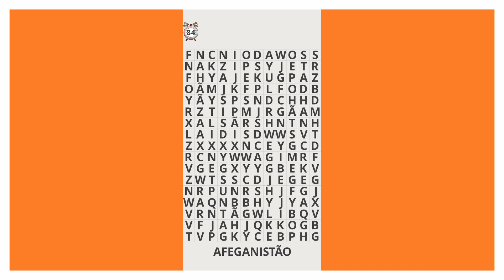Caça Palavras simples e divertido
O objetivo desse Caça Palavras é encontrar a palavra antes que o tempo do relógio termine. Você possui 90 segundos para encontrar a palavra.

As palavras estão distribuídas na tela misturadas com letras aleatórias. A palavra pode estar escrita na vertical, horizontal ou na diagonal.

Tente encontrar a palavras antes que o tempo termine!!!

O jogo apresenta o resultado se acaso você não conseguir encontrar a palavras nos 90 segundos.

Cada desafio é gerado com a palavra em uma posição aleatória, o que torna implica que você sempre terá um desafio novo para jogar.

O jogo possui centenas de palavras para jogar.